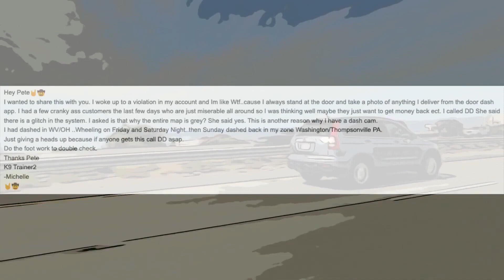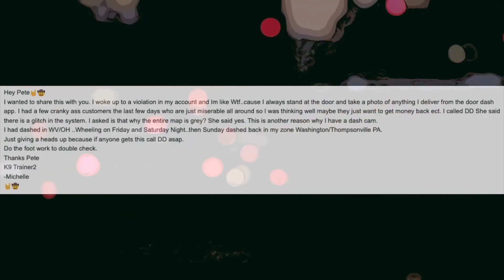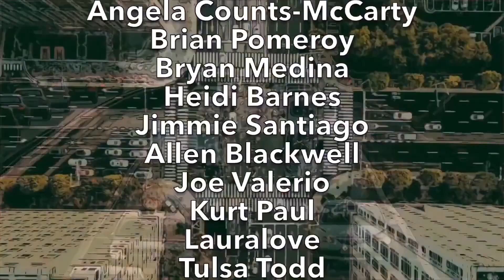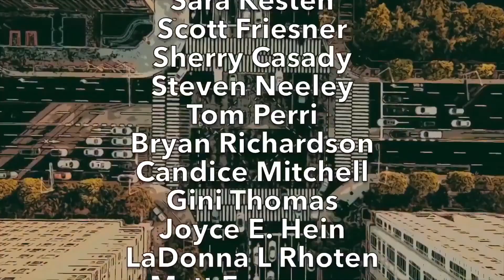WARNING Full Time Dashers! If This Happens to You, Contact DoorDash RIGHT AWAY! (Don't Wait!)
Today's Video Topic: "WARNING Full Time Dashers! If This Happens to You, Contact DoorDash RIGHT AWAY! (Don't Wait!)". HA! I caught you reading this! Leave a quick comment so I know you saw it saying "COMMENT DETECTED!" 👇  (CLICK ‘SHOW MORE’ BELOW) 👇

Ronn Grubb!